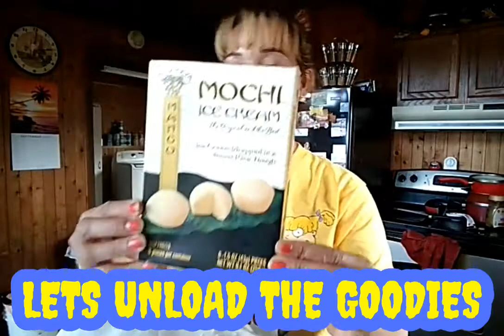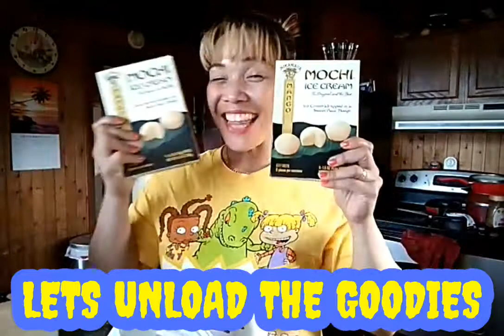unloading goodies pagkaing asian//tata & bob adventures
nagtravel at namili sa kailangan namin for cruising and ofcorz  pagkaing pinoy